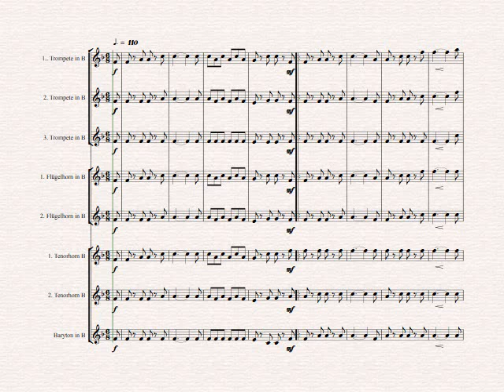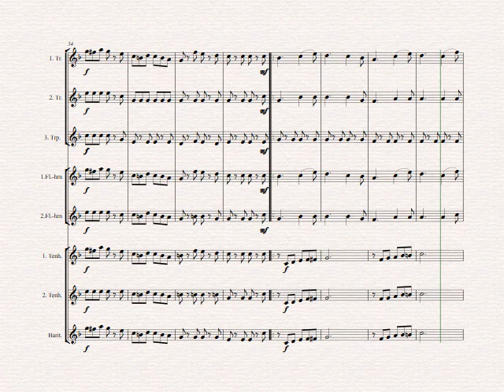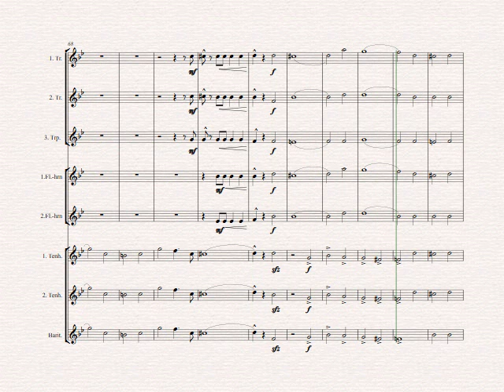aufhOHRchen-Hoch Waidhofen Marsch